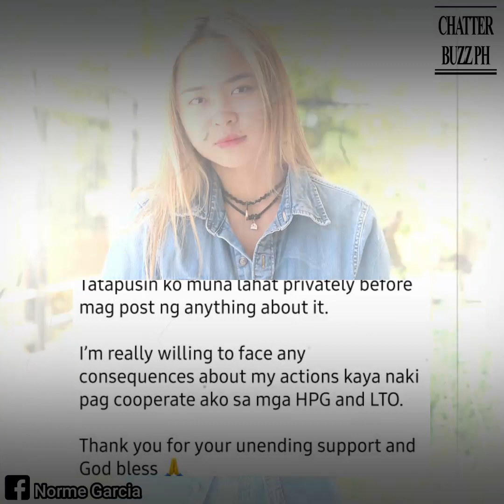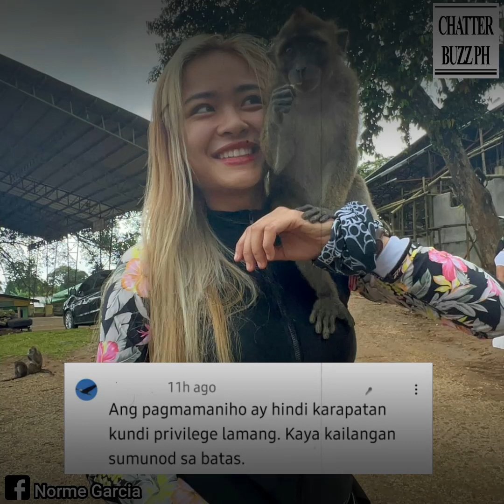Vlogger Norme Garcia, humingi ng dispensa sa ginawa nitong Ligo Challenge!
Vlogger na si Norme Garcia, humingi ng dispensa sa ginawa nitong Ligo Challenge habang nagmamaneho ng motor.